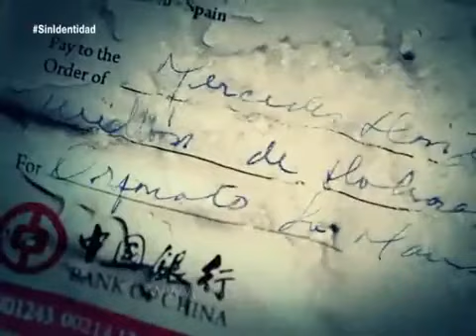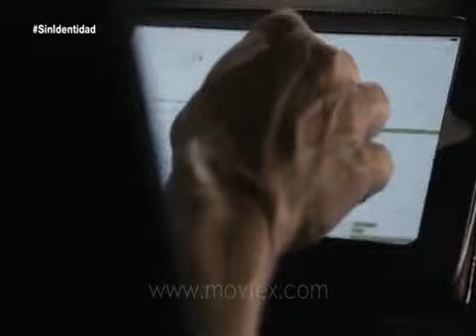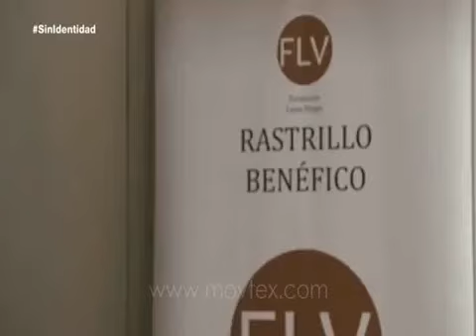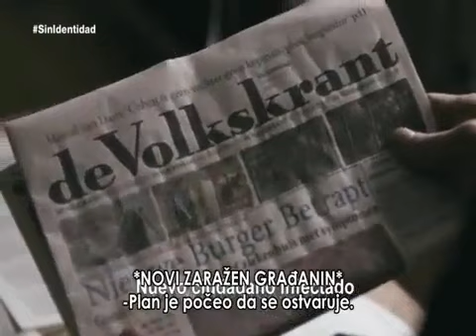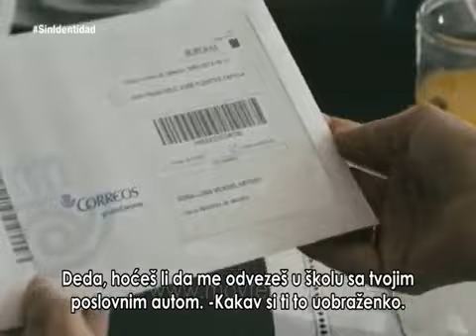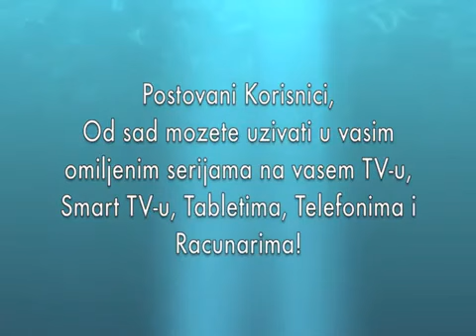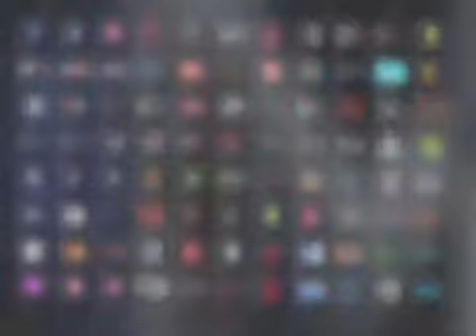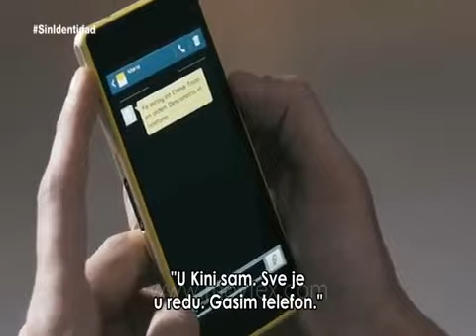Bez identiteta 10 epizoda